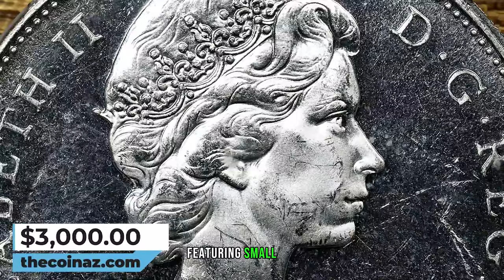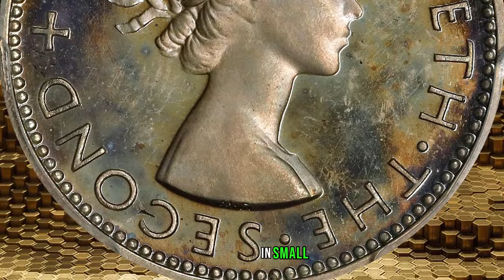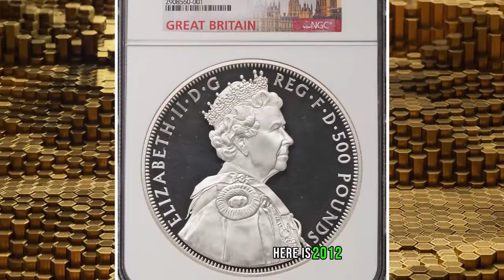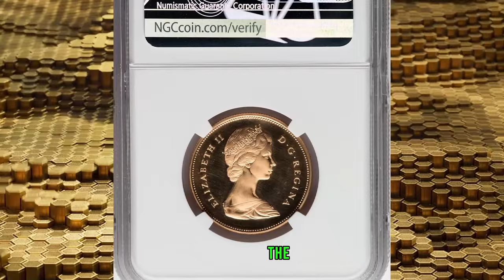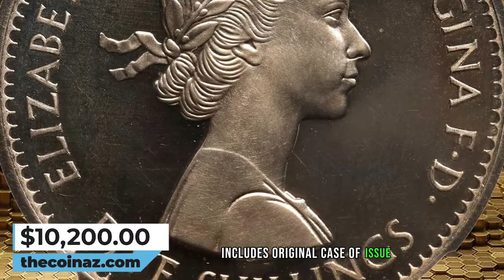Elizabeth II Coins Worth a Fortune Uncovered!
Uncover the rare Elizabeth II coins worth a fortune in this video! Learn about valuable coins from Queen Elizabeth II's reign.